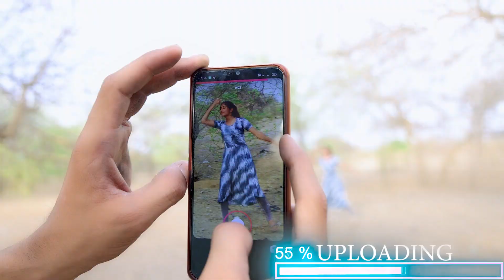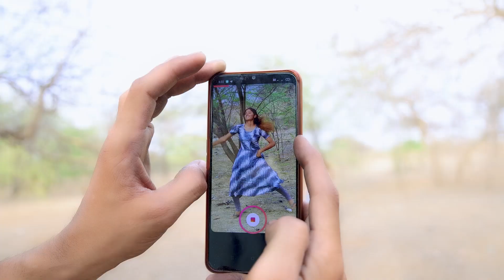Thukra ke Mera Pyar Mera inteqam Dekhegi | Rahul Nayak | Saniya Khokar | Heart Touching Love Story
Presenting the video of Mera Intkam Dekhegi sung by Krishna Beuraa.

Producer: Vinod Bachchan
Director: Ratnaa Sinha
Co-Producer: Manju Bachchan
Associate Producer: Kaleem Khan

Cast - Rajkummar Rao and Kriti Kharbanda
Lyricist - Gaurav Krishna Bansal
Programming Mixing and Mastering - Vikram Nagi

     AAp hai tbhi to hum hai